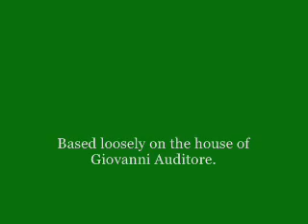Minecraft House Secrets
Based loosely on the house of Giovanni Auditore, as seen in the short film Assassin's Creed II: Legacy.

I made this completely from resources i gathered myself
If anyone wants the blueprints, PM me and i'll send them along, however, some things should be updated such as the beds, and the fact that paintings can't cover holes anymore.

Please forgive the terrible quality, especially in the dark places. You should be able to gain a general idea of what's going on at least.

The texture pack is one of my own creation/compilation and has been out of date for several months so don't even ask!
Finally, i designed it for a server that has specific rules as to housing. 20x20 was the limit, and that's what this is.

The paper blueprints are long gone, but i used a minecraft map editor to separate the layers of the house and map them. It also has all the materials needed.